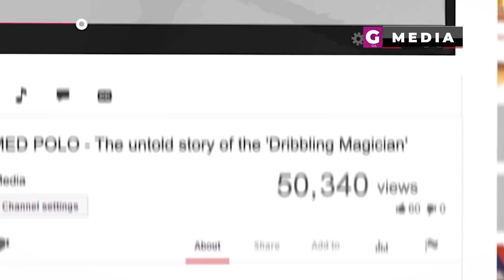SAMMY KUFFOUR - Why i'm still rich after football